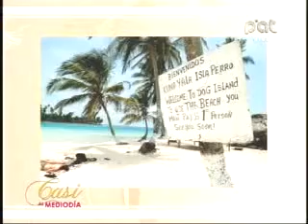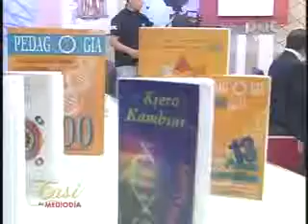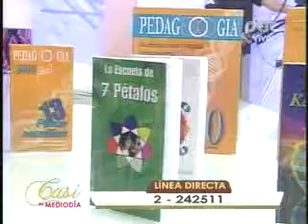NOEMI PAYMAL, AFRANIO HERRERA EMBAJADOR DE PANAMÁ PARTE 2 10 7 2012 @ CASI AL MEDIODIA PAT BOLIVIA